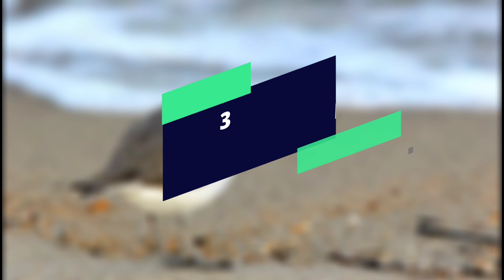भगवान ने बड़ी ही फुर्सत से बनाया है इन जीव को , अपने बचाव के लिए बेहद अनोखे तरीके अपनाते हैं ये जीव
अपने बचाव के लिए बेहद अनोखे तरीके अपनाते हैं यह जीव